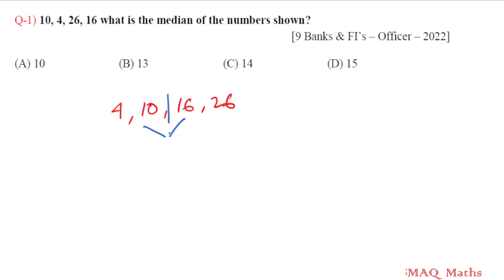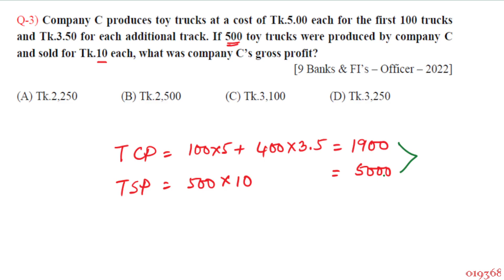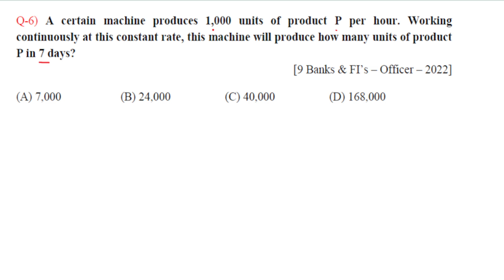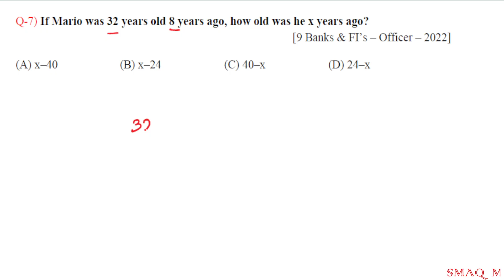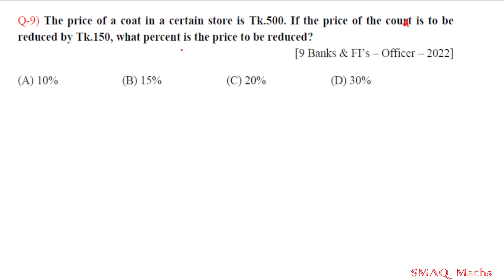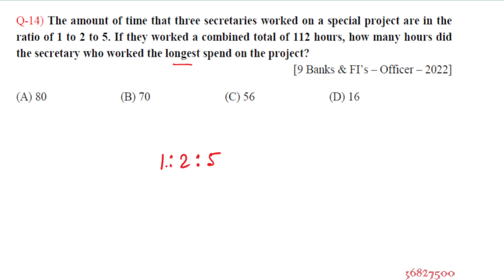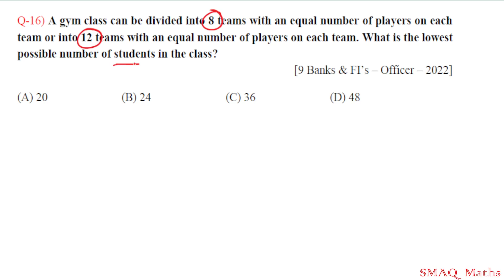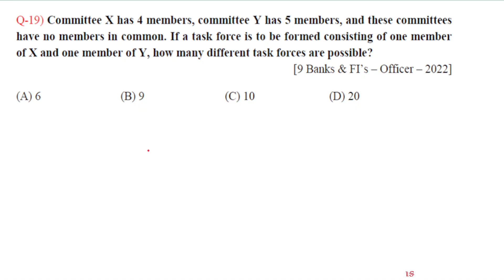9 Banks & FI's – Officer-General – 2022| MCQ Math Solution | Smart Approach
Complete math solution with smart approach of 9 Banks and FI's - Officer-General
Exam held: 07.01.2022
Exam Organizer: FBS-DU